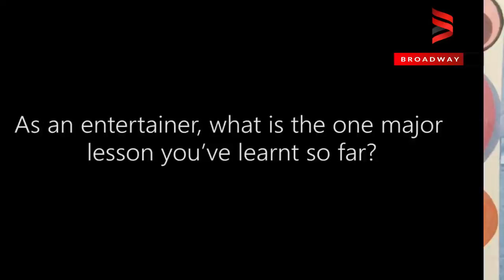I felt like killing myself when a fan saw me smoking - Sunkanmi Omobolanle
During an exclusive interview with BroadwayTv, Nollywood actor, Sunkanmi Omobolanle reveals how he has been able to handle his family, marital  life and work without scandals.

He further discussed how he manages his anger and dispute with other actors in the industry without having to slam anyone on social media.

Sunkanmi also disclosed "his one major lesson" he has learnt as an entertainer